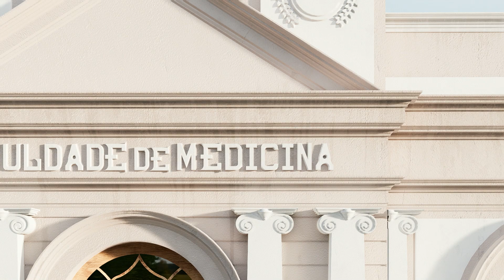Tour FMBH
Construído entre 1911 e 1914, pelo arquiteto Francisco Isidro Monteiro, o  antigo edifício neoclássico da Faculdade de Medicina de Belo Horizonte (FMBH) foi implantado na região central da cidade. Sua concepção, aos moldes das preceptivas europeias da época, o colocou dentro de um conjunto de mesma linguagem arquitetônica que compunha a paisagem dentro do planejamento urbano da capital mineira. O edifício original foi sendo desconstruído aos poucos, sendo que em 1960, foi totalmente demolido, dando lugar a sede atual. Poucos registros de sua existência permaneceram. A fim de contribuir com a constituição do Patrimônio Digital do antigo edifício da FMBH, este artigo apresenta sua reconstrução virtual, demonstrando e analisando a aplicação de Heritage Building Modeling (HBIM) para tal. A partir do levantamento e organização de referências múltiplas (fotografias históricas, relatos de ex-alunos, artigos de revistas, livros, atas e fotogrametria de seus remanescentes), foi desenvolvido um modelo hipotético do edifício, que representa seu estado antes da demolição. Apesar das dificuldades do processo de modelagem, foi possível realizar a reconstrução histórica virtual do edifício, proporcionando maior compreensão sobre a edificação, atualmente inexistente.  A preservação do Patrimônio Digital do edifício desconstruído, visa sensibilizar e conscientizar o público de sua memória, corroborando com o acervo do Centro de Memória da Faculdade de Medicina da UFMG (CEMEMOR).